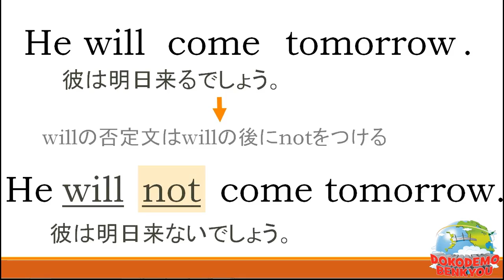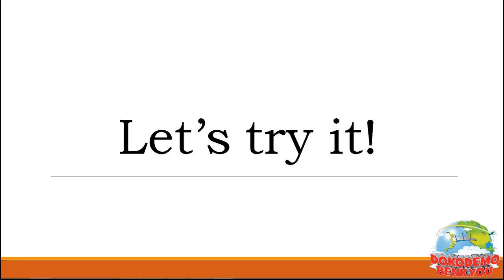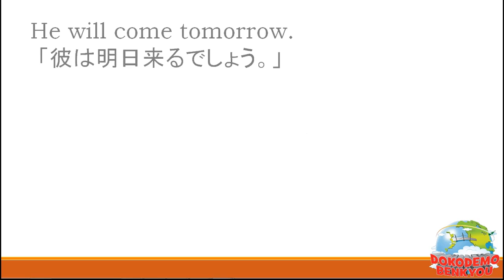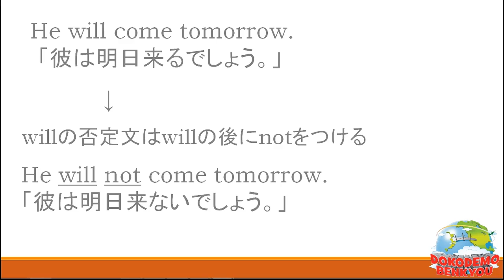中学二年レッスン8 未来の文willの否定文